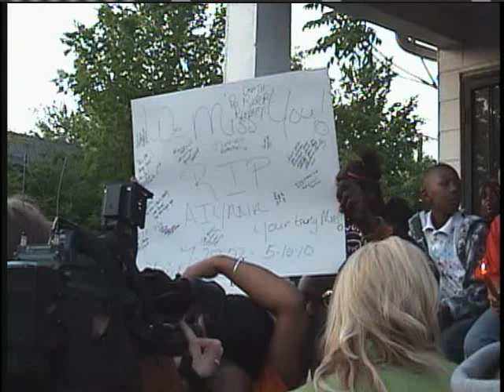Candle Light Vigil for Aiyana Jones #2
Videographer Kenny Snodgrass, Actives and Author of From Victimization to Empowerment. - Aiyana Jones, a seven year old was sleeping May 16, 2010 when the Detroit Police search for a homicide suspect, in a Friday May 14, slaying of Jarean Blake, a 17-year-old boy in the area went terribly wrong, and precious little Aiyana Jones was fatally wounded.  Charles Jones, her father said he had just gone to bed after covering Aiyana with her princess blanket.  Charles also said, he was trying not to be angry, but wanted his story to be told.  Aiyana was a beautiful child who loved to sing etc. DPD reported they arrested the suspect during the search.  A major investigating of this fatal tragedy is now taking place by the Michigan State Police!  The Candle Light Visual was organized by the Detroit Coalition Against Police Brutality.  Approximately 200 to 230 attended.   Aiyana Homegoing Celebration was May 22, 2010.  Videographer Kenny Snodgrass, Actives and Author of From Victimization to Empowerment. - eBook available at ebookstore.sony.com